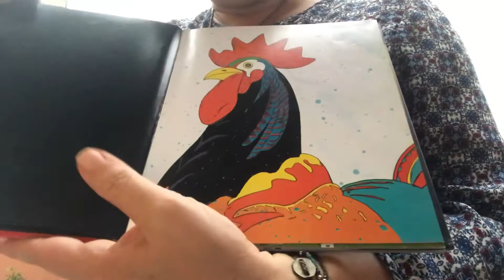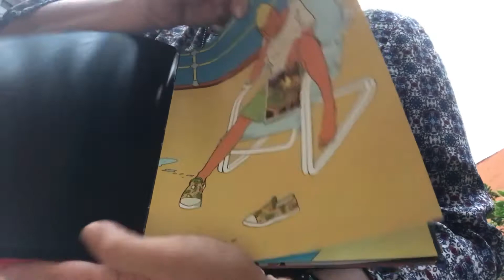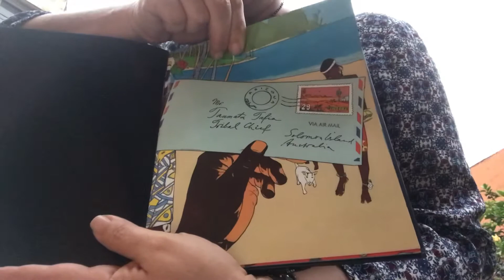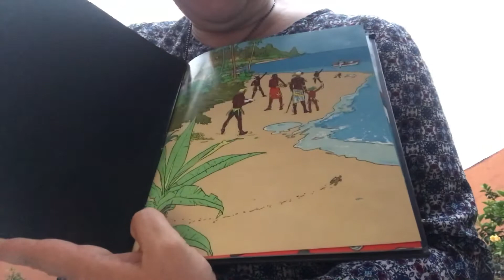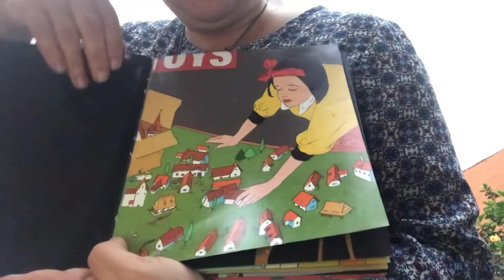Zoom por Istvan Banyai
Un libro sin palabras! Para Alex... me faltaron días para contarte más cuentos.